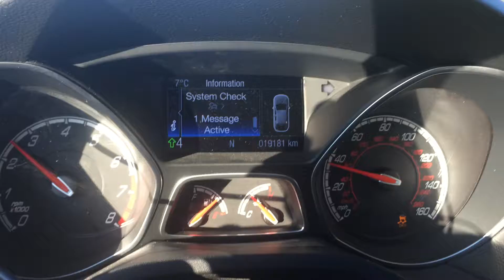Focus ST Stratified tune big turbo and WMI (50/50 methanol and water) third gear pull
This time we added WMI to the mix along with our GTX2867r turbo and Stratified tune. Power is 390whp/365wtq with a very flat torque curve. Looks like there was a little wheel spin right around 5,500 rpm.

and pick up a kit here!